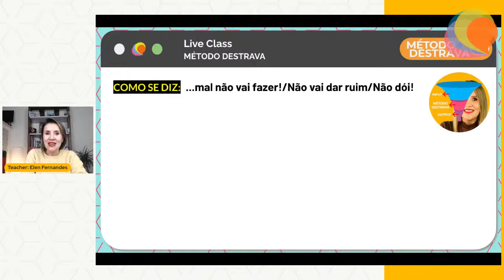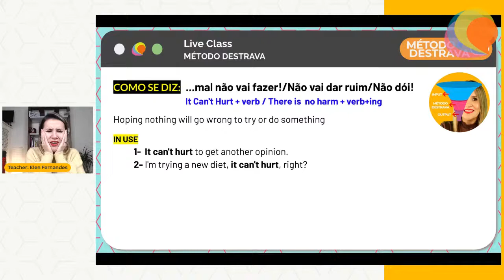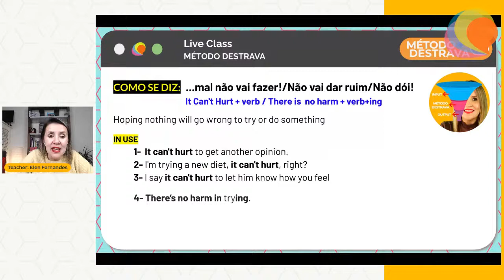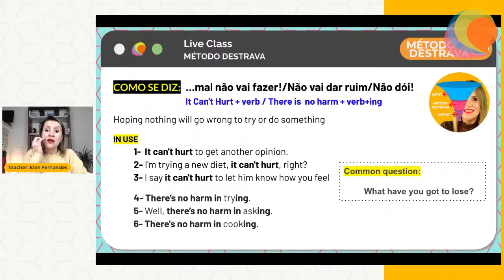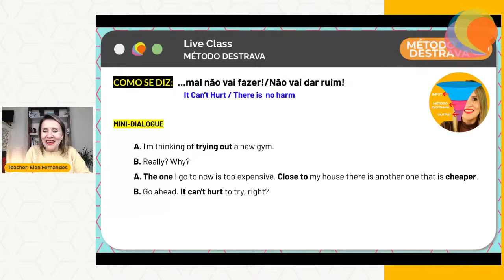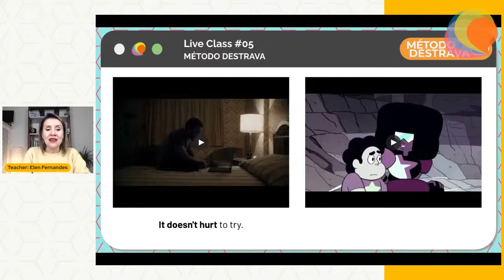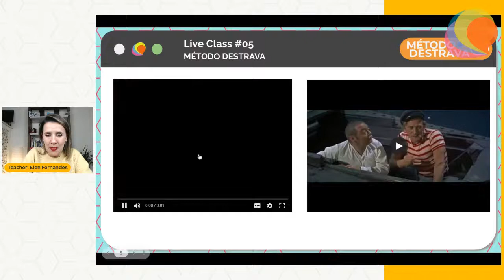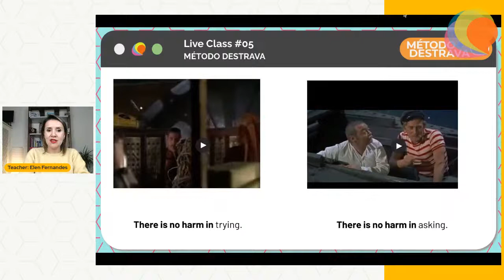Como Aprender Expressões e melhorar o Listening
aula prática